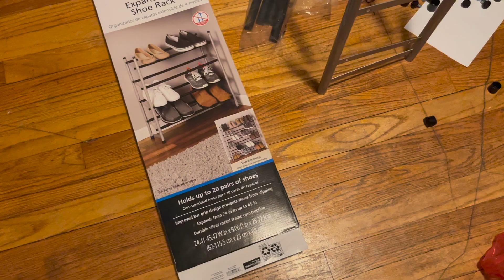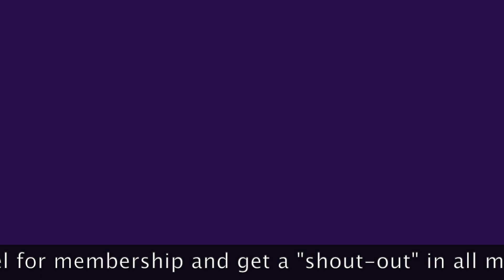Maximize Your Shoe Collection With This Expandable Shoe Rack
Expandable Shoe Rack - @NingD
Please support the following channels: